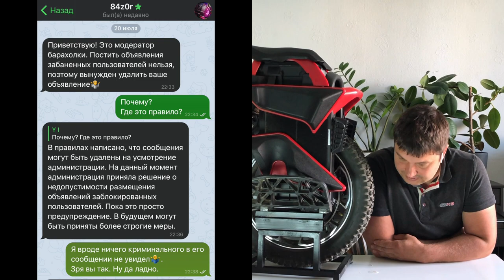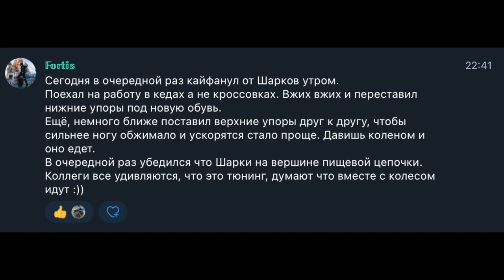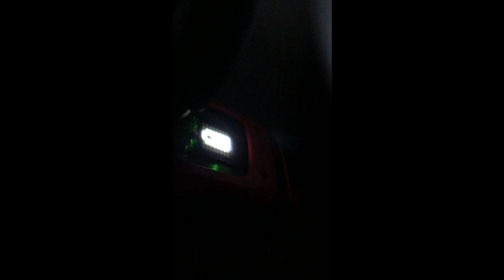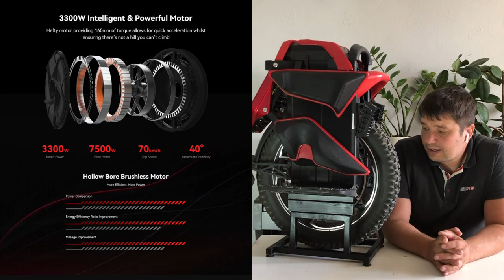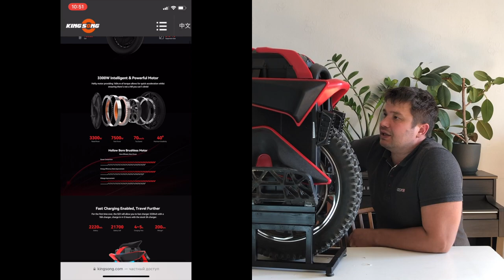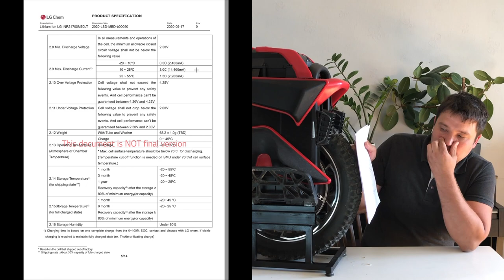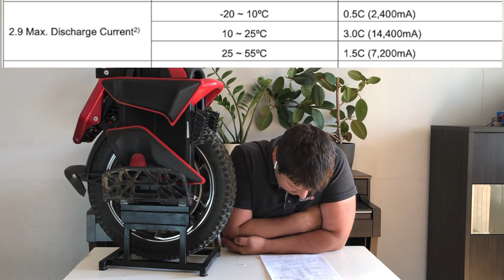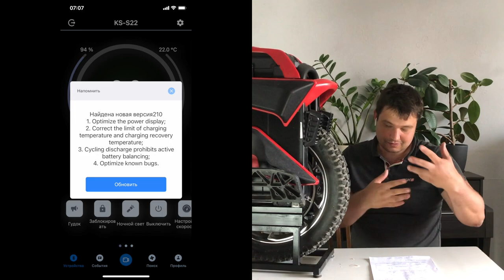King Song S22 Обзор. Всё что ты должен знать, перед покупкой.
Для вашего удобства, видео разделено на части.
00:00 Вступление
00:04:05 Для кого?
00:09:46 Предисловие
00:18:45 Внешний вид
00:25:16 Упоры
00:33:52 Про рекламные подушки
00:56:50 Сидение
00:59:33 Ручки
01:04:45 Педали
01:13:19 Головной свет
01:15:13 Про чистку
01:17:14 Заднее освещение
01:18:38 Крыло
01:20:35 Экран
01:21:43 Гидроизоляция
01:23:41 Про зарядку
01:31:56 Про диск
01:37:59 Подвеска
01:55:09 Динамика
02:02:41 Аккумулятор
02:30:02 Кому подойдет
02:34:17 Итог

В этом видео, я рассказываю о опыте использования KingSong S22, на протяжении 500 километров пробега. Все что вы должны знать, перед покупкой KingSong S22, в этом видео.